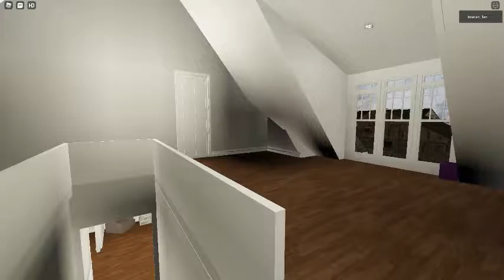Ceiling Fan 3255 In Toucan Fan's Haunted Fan Land